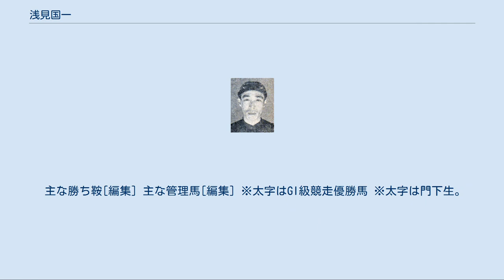浅見国一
浅見 国一（あさみ くにいち、1921年12月2日 - 2012年5月28日）は日本中央競馬会に所属した騎手、調教師、馬主。
岐阜県出身。
騎手として2度の菊花賞優勝など八大競走3勝、関西リーディングジョッキーも2度獲得。
調教師に転じた後もヤマピットや ヤマニンパラダイスなどを育てた。
日本中央競馬会所属の調教師浅見秀一は実子。
 1935年、京都の相羽仙一厩舎に入門して騎手見習いとなり、1942年に正騎手となった。
同期には境勝太郎がいる。
しかし直後に勃発した太平洋戦争により徴兵され陸軍に入隊、終戦までをビルマで過ごした。
復員後厩舎に戻り、1946年の競馬再開と共に再び騎手として活動を始めると、1950年にハイレコードで菊花賞に優勝し八大競走を初制覇。
1958年にコマヒカリで再び菊花賞を制し、1960年、1961年には2年連続で関西リーディングジョッキーを獲得した。
1961年はヤマニンモアーで天皇賞・春に勝利している。
 師匠であった相羽仙一の死去によって1964年に騎手を引退し調教師に転向すると、開業初年度からヤマニンルビーで京阪杯を制し重賞を初優勝。
4年目の1967年にはヤマピットで優駿牝馬（オークス）を制し八大競走に勝利。
その後もオークス優勝馬ケイキロクや、平地・障害双方で活躍したメジロワース、「天才少女」と呼ばれたヤマニンパラダイスなど活躍馬を送り出し続けた。
1997年2月に定年により調教師引退。
以後は競馬評論家を務めた。
2008年には調教師出身者として初めて日本中央競馬会の馬主資格を交付され、86歳にして馬主となった。
 2012年5月28日、病気のために死去。
90歳没。
 浅見は調教師時代、様々なアイディアを考案し調教に取り込む名調教師として知られた。
以下浅見が考案し、現在主流となっている主なものについて解説する。
 まず最も有名なものに、ゴム製の腹帯が挙げられる。
現在、装鞍の際には伸張性のある腹帯で鞍を留めることが原則となっているが、これが最初に取り入れられたのは、浅見がヤマピットに使用した事によるものであった。
ヤマピットは非常に胴が細長く、当時使用されていた伸張性のない布製の帯ではしっかりと鞍が留まらなかったため、ゴム製の帯を作成し使用した。
しかし周囲は「かえって鞍がずれ易いのでは」と効果に懐疑的で、競馬会からも「安全性の確保は大丈夫なのか」としばしば苦言を呈された。
しかしヤマピットの活躍によりその効果が実証されると、以後他の調教師も取り入れ始め、現在ではそれが主流となっている。
 栗東に坂路コースがなかった時代から、森林馬道にあった坂を駆け上がる調教を行い、戸山為夫と共に競馬会に坂路の導入を具申し続けたのも浅見であった。
坂路コースは1985年に設置され、以後それまで東高西低だった東西所属馬の勢力を逆転させるきっかけとなった。
 また、親交の深かった武豊がアメリカ遠征の際に目にした、空気抵抗の少ない「エアロフォーム」と呼ばれる勝負服をアシックスの協力を得て改良制作し、日本でも広く普及させた。
 さらに、馬運車による競走馬の当日輸送を試みた事でも知られている。
馬運車そのものは以前からあったものの、競走馬を長距離輸送するのには適しておらず、また道路事情も良くなかった事もあって、通常は貨車によって輸送で出走する競馬場に事前に輸送し、出張馬房に入厩してレース当日を迎えるのが一般的であった。
浅見は、中京競馬場で出走する馬を、当時厩舎を構えていた京都競馬場から当日輸送する事を考え、関係者の協力を得て馬運車の改良を施し、実際に試験運用したところ、出走馬が好成績を挙げたことから、たちまち他の調教師も当日輸送を実施する様になった。
 馬運車による競馬場への当日輸送の成功は、トレーニングセンター構想を実現する上での大きなポイントとなった。
 また、騎手時代においては、メイズイのクラシック3冠を阻止する計略を実施している。
浅見は、メイズイの騎手森安重勝がレース前に極度の緊張状態に陥っている事を見抜き、スタート直後に自らの騎乗馬コウライオーで先頭に立ってメイズイの鼻を叩き、森安騎手を慌てさせる策を実行した。
案の定、先頭に立ったコウライオーを見た森安騎手は、慌てて馬を先頭に立たせ、そのままオーバーペースで逃げた結果、最後は一杯となって6着に敗れ、3冠を逃してしまった。
 騎手がエアロ...